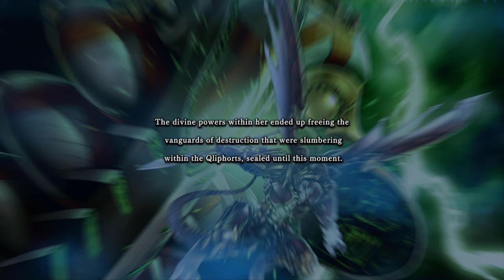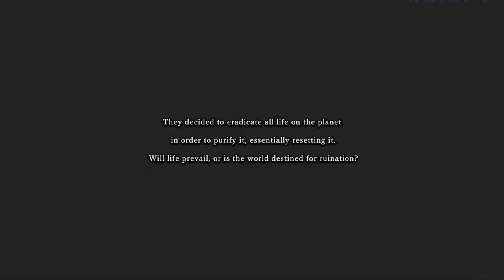Yu-Gi-Oh! Master Duel - The Collosal Mechanical Conch | 2K ⁶⁰ᶠᵖˢ✔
Game Name: Yu-Gi-Oh! Master Duel
Platforms: Playstation 4, Playstation 5, Xbox Series X|S, Xbox One, Microsoft Windows (Steam) & Nintendo Switch
▬▬▬ Description ▬▬▬
The definitive digital edition of the competitive card game that has been evolving for over 20 years! Duel at the highest level against Duelists all over the world.